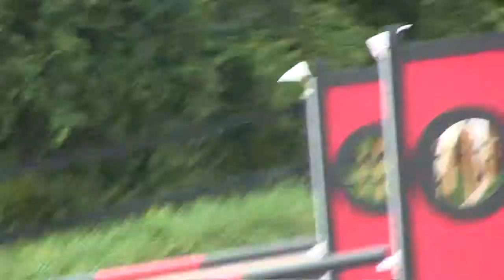Haley & Hunter Sept 2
Ignore the weird song transition, it messed up

These two are amazing together!